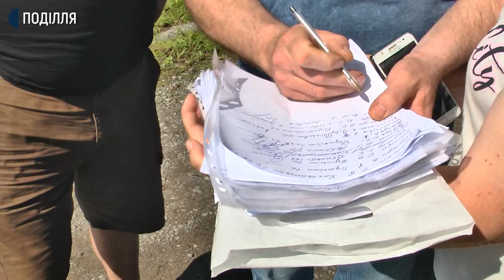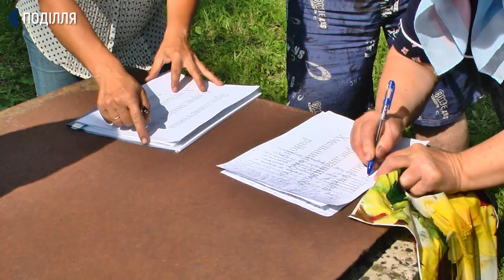100 учасників перекрили дорогу державного значення в селі Правдівка Ярмолинецького району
Сотня селян Ярмолинецького району 19 червня вийшли на акцію протесту, перекривши автодорогу Н-03 в напрямку з Хмельницького до Кам’янця-Подільського в селі Правдівка. Таким чином селяни протестують проти приєднання Ярмолинецького району до потенційного Дунаєвецького.